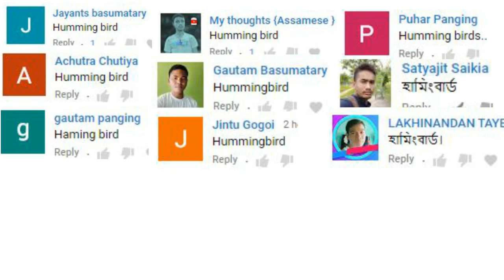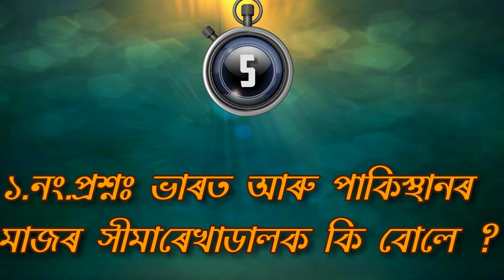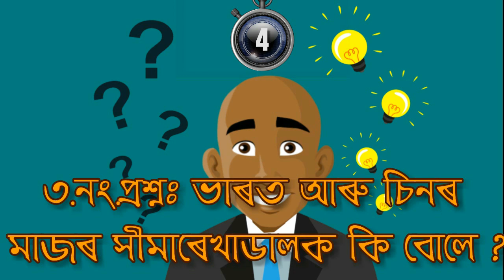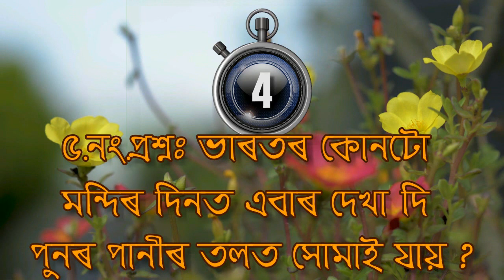ভাৰতৰ আচৰিত এটা মন্দিৰ দিনত এবাৰ দৰ্শন দি পুনৰ সমুদ্ৰৰ পানীত সোমাই যায় ! GK-117